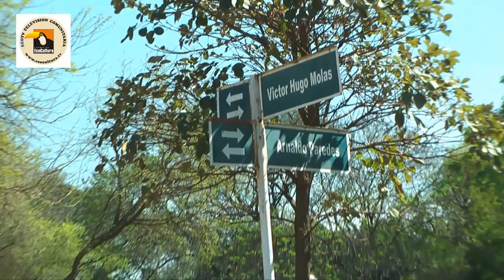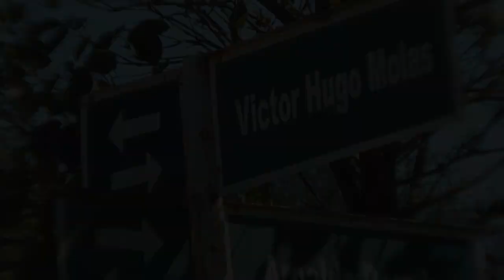Día de Gobierno Municipal - 10 de setiembre, Plaza Marzo Paraguayo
Con la  presencia del Intendente Municipal  de Asunción, Mario Ferreiro se llevará  a cabo el día de Gobierno  Municipal  el próximo sábado 10  de  setiembre  en la  Plaza Marzo paraguayo de Loma Pyta,   de 8 am en adelante. Se espera  la presencia  de todos los vecinos del barrio.